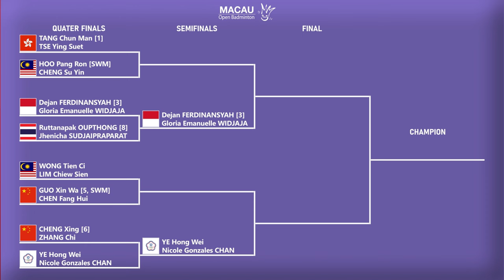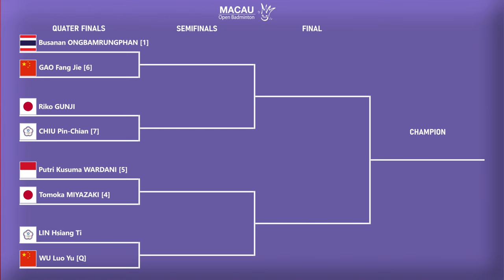Hasil Sementara Perempat Final Macau Open 2024. 𝗗𝗘𝗝𝗔𝗡/𝗚𝗟𝗢𝗥𝗜𝗔 𝗞𝗘 𝗦𝗘𝗠𝗜𝗙𝗜𝗡𝗔𝗟..!!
Hasil Sementara Perempat Final Macau Open 2024 Hari Ini. DEJAN FERDINANSYAH/GLORIA EMANUELLE WIDJAYA KE SEMIFINAL